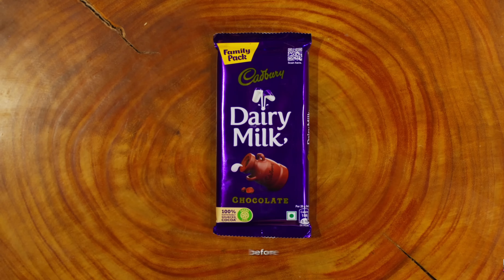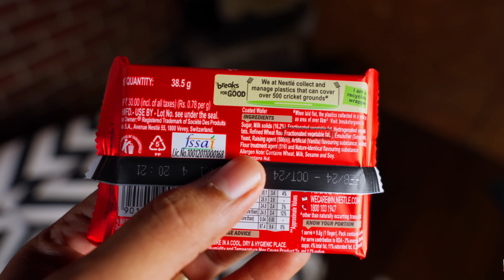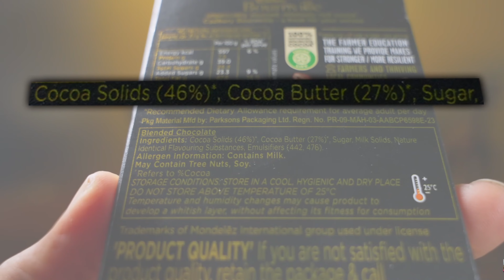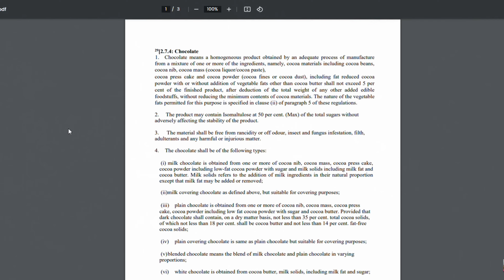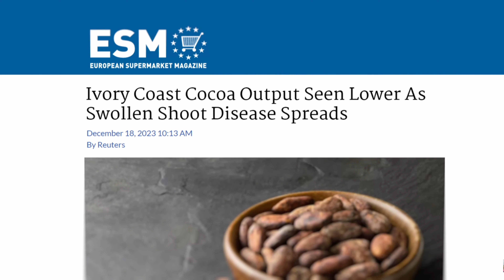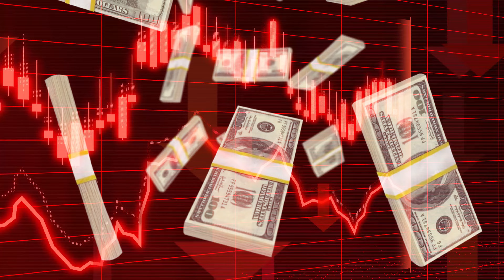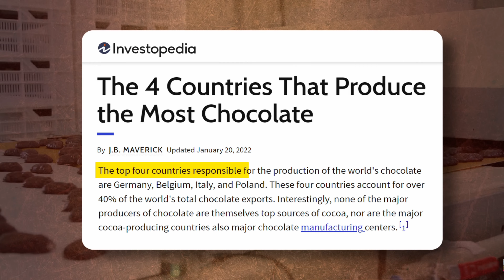ভারতের Chocolates, Chocolate নয় !! Indian chocolates are NOT chocolates | Chocolates exposed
Title: ভারতের Chocolates, Chocolate নয় | Indian chocolates are NOT chocolates | Chocolates exposed | Maya Dunia

In this video, Maya Dunia discuss the dark reality of chocolates. Have you noticed that the chocolates you ate as a child taste different now? Have you noticed that the chocolates you get abroad are different from the chocolates you get in India? Have you noticed the difference?

Chocolate companies have been adding more and more sugar in their chocolates than cocoa solids. Slowly, all of our favorite chocolates are going to disappear and we might just be having SUGAR. This video narrates an interesting story of how Ivory Coast and Ghana produce about 60% of the world's cocoa beans and how European chocolate brands have become popular over time.